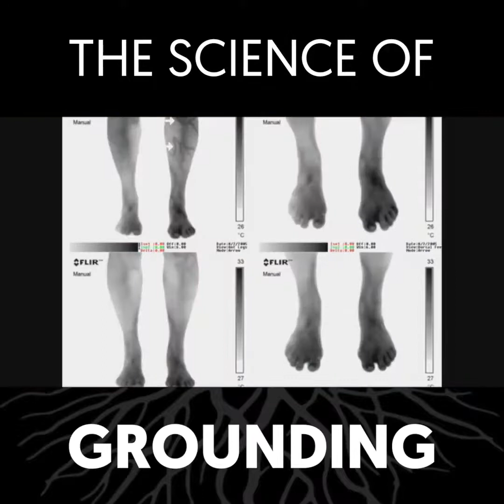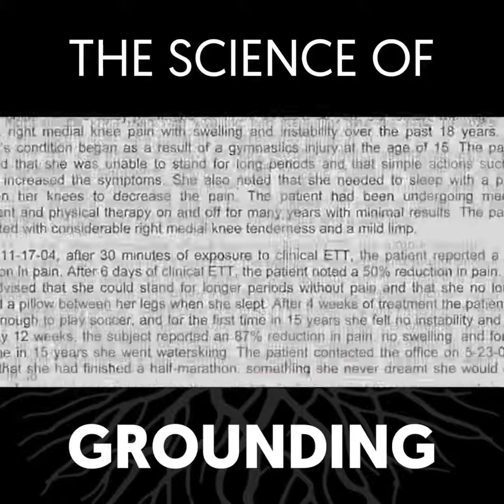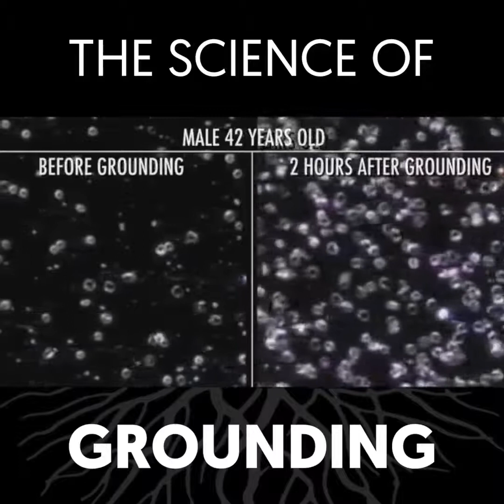Uplifted Life - The science of Grounding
This looks like an interesting documentary